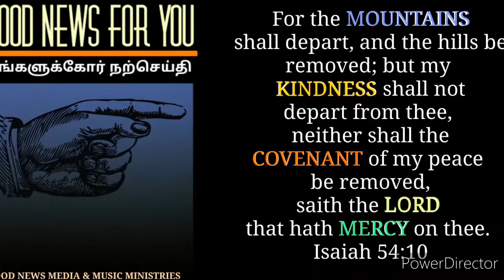GOOD NEWS NEWS FOR YOU 20/06/2021